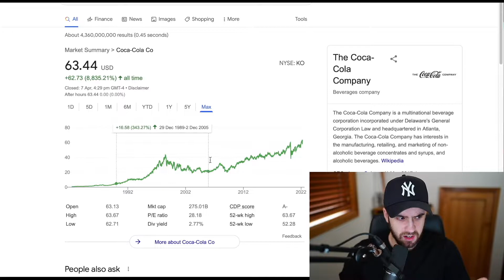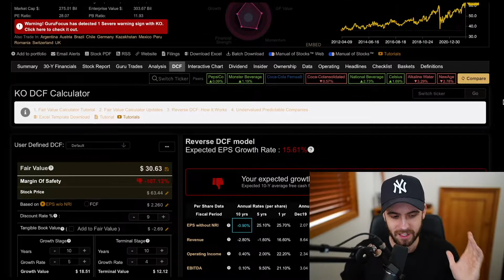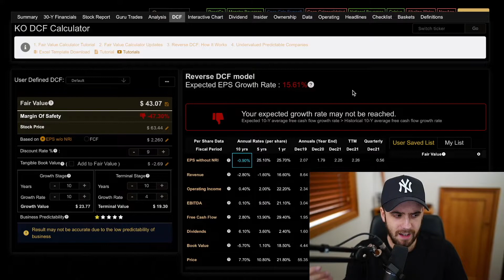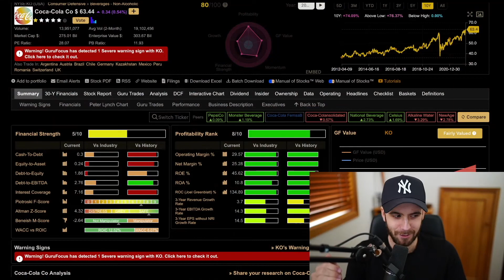My First Investment Was Awful...